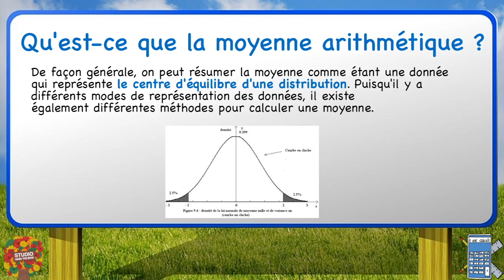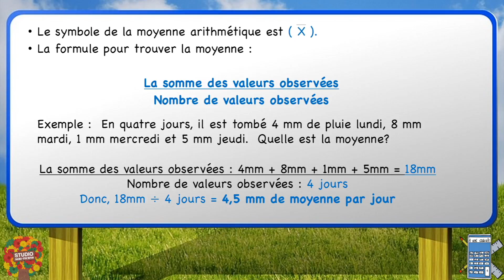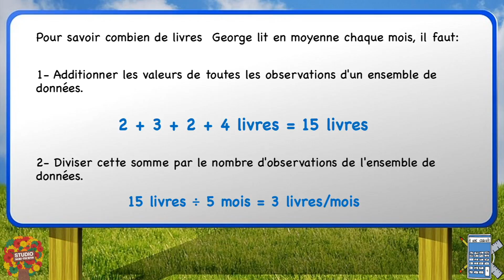À vos calculs! La moyenne arithmétique